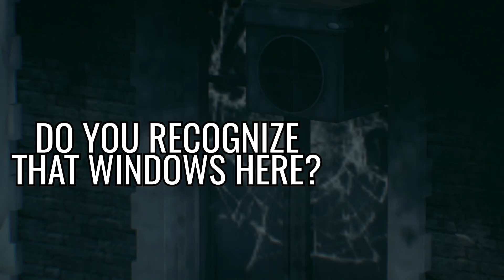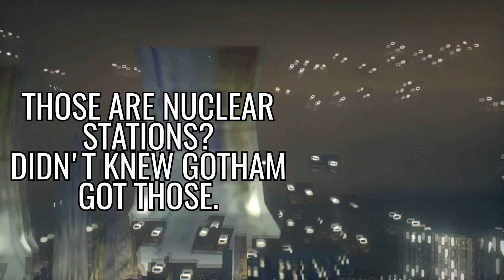Batman: Arkham Knight Mods - Telescopic Vision Mod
If you enjoy the video, don’t forget to give your LIKE, your SHARE and FAVORITE! That really helps the channel and encourages me to continue with the work! Love you guys. Thank you all very much!

Hello, folks!

This video here will showcase one of the most known - althought rarely popular - super-powers featured in comic books: Telescopic Vision, as guys like Superman, for example, have! I believe you guys will enjoy it!

The link to download the mod will be right next!

Again, everyone, I would like to thank you all for the amazing help you all have been giving to me so far, okay?! You're the best, and I owe you guys everything! Thank you very much, guys, seriously!

See ya,
Heitor Fraga

To play with the Telescopic Vision mod, all you have to do it put one of those following codes in your "BmInput" file - the one with the codes of Free-Roam - checking the correct inputs already set in the file - or replacing them for the ones you prefer, it's on you! You can find all of the codes I use for this video in the file below! Be sure that YouTube didn't add any "-" into the text!

FOR A FRIENDLY GAMEPLAY!

.Bindings=(Name="INSERTKEYHERE", Command="Set R3rdPersonCamera ZoomCameraOffset (X=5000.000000,Y=0.000000,Z=0.000000) | set R3rdPersonCamera MaxZoomFocusDistance 2500000")

TO SEE GREAT DISTANCES!

.Bindings=(Name="INSERTKEYHERE", Command="Set R3rdPersonCamera ZoomCameraOffset (X=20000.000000,Y=0.000000,Z=0.000000) | set R3rdPersonCamera MaxZoomFocusDistance 2500000")

TO SEE THE WHOLE SHIT! (HAAAAAAARDCORE)

.Bindings=(Name="INSERTKEYHERE", Command="set R3rdPersonCamera ZoomFOV 5 | Set R3rdPersonCamera ZoomCameraOffset (X=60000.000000,Y=0.000000,Z=0.000000) | set R3rdPersonCamera MaxZoomFocusDistance 2500000")

Game Batman: Arkham Knight, desenvolved by Rocksteady Studios and published by Warner Bros. Interactive Entertainment  from Sony's PS4, and Microsoft's XBOX One and PC. Release date is June 23, 2015.